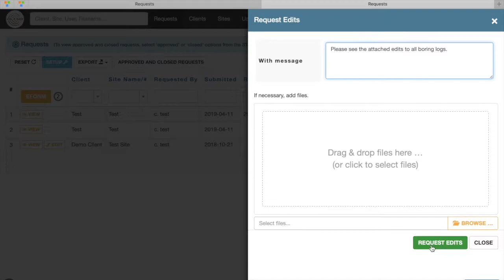Request Edits for LOGItEASY Requests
Once the figures/boring logs are finalized, client will receive an email with a link to download the figures. You can then either approve the completed  figures/logs or request edits. If no action is taken, requests are automatically approved 5 days after being delivered.

LOGitEASY eForm can be used both in the field for logging soil borings and in the office for transferring field notes or digitizing historical boring logs. After borings are logged, they can be produced in various templates and used for generating instant cross sections in the cloud.

We also offer fixed-price geotechnical/environmental boring log drafting from field notes and AutoCAD drafting services for environmental site assessments, groundwater and soil remediation and monitoring projects.